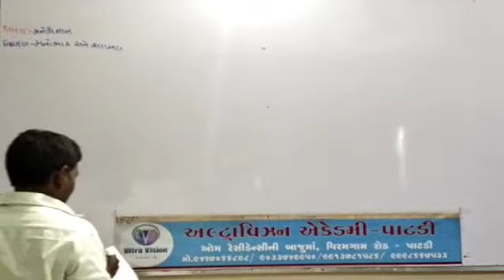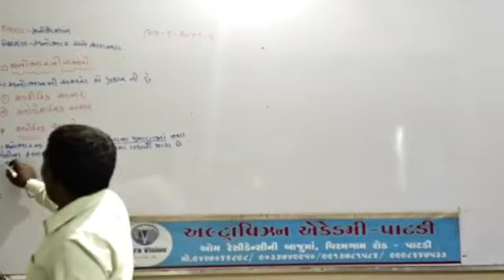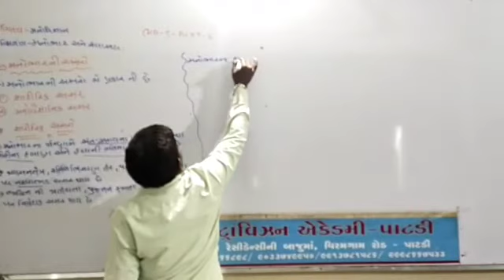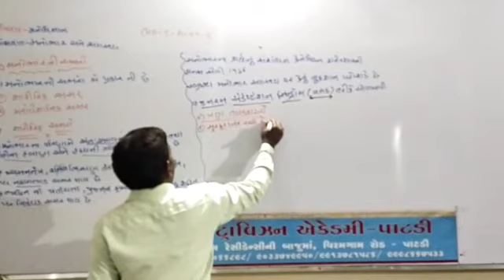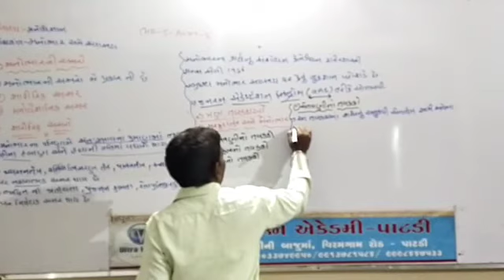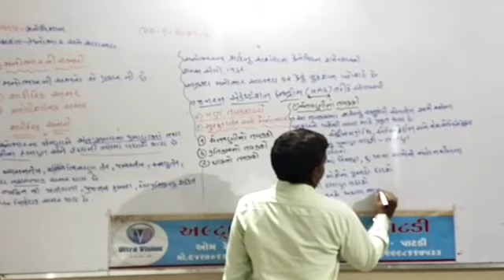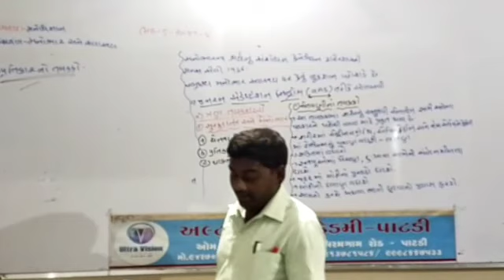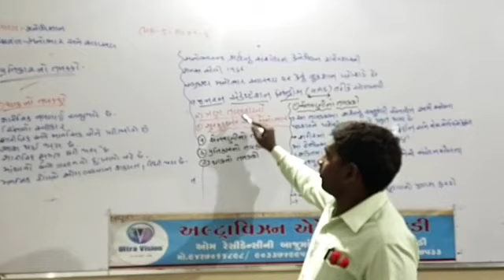Std - 12 Arts // Sub - Psychology // Chap - 5 // Part - 8 //